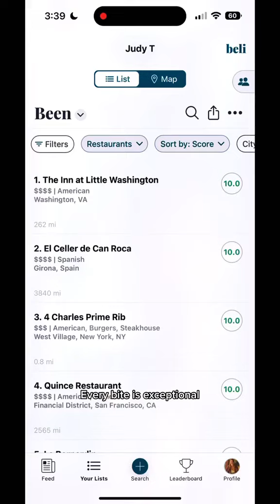No. 2: Le Bernardin. The Search for NYC's Top Restaurant. Full ranked list on Beli App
New York’s most legendary fine dining restaurant, Le Bernardin has won pretty much every award in the book. Chef Eric Ripert’s approach to seafood is basically unmatchable, making this one of the best restaurants, not just in the city, but in the world. The chef’s tasting menu is $298 per person and the 4-course pre-fixe is $198 📍 Le Bernardin (Midtown, Manhattan)
See our full ranked list on the Beli app (username: judy). Join us on the search for the best food in New York City.